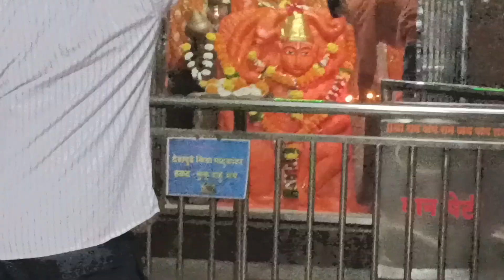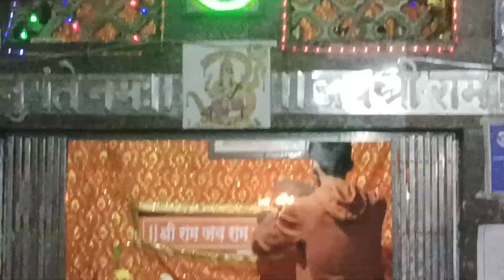पवनपुत्र हनुमान मंदिरातील आरती 9/12/2022